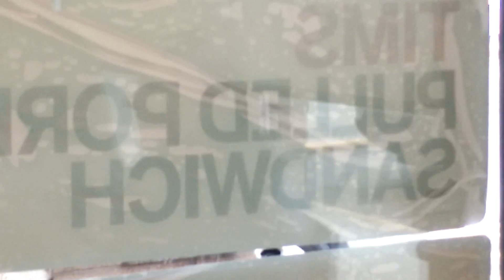Ring gets back to owner after being lost 30 years ago!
Paul Williamson reunited with his graduation ring from Hill Park Collegiate after losing it 30 years ago.!